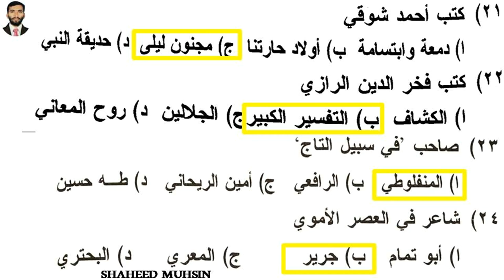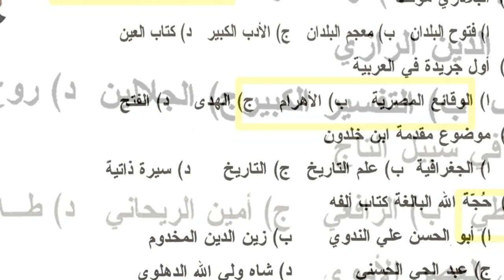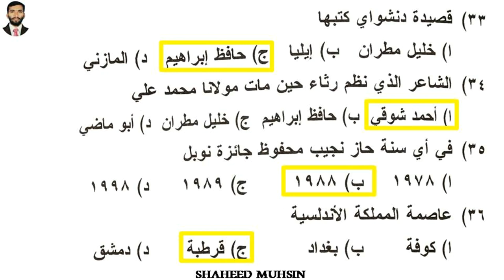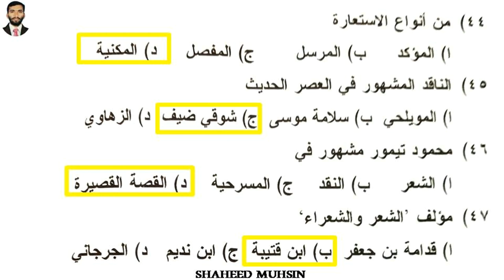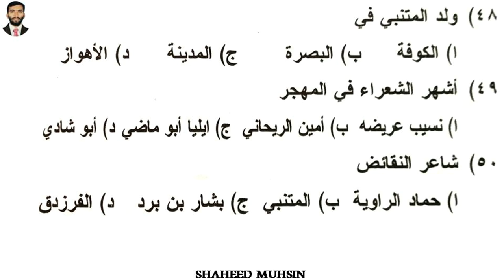NET JRF KTET PSC SOLVED QUESTIONS WITH ANSWERS PART 2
Study arabic for competitive examinations like Net Jrf Ktet Psc with me